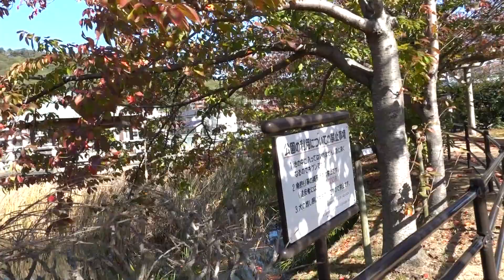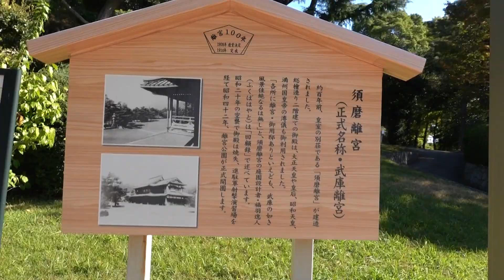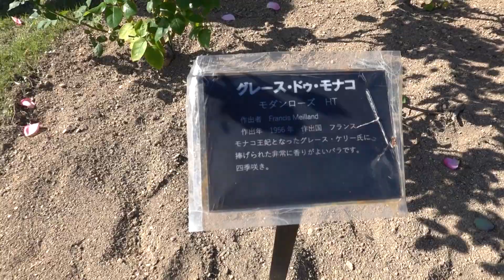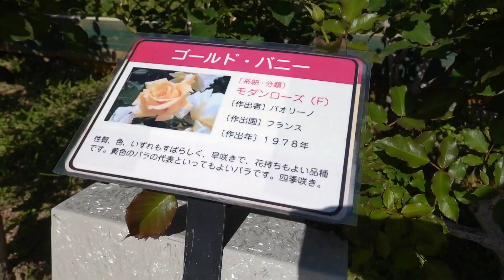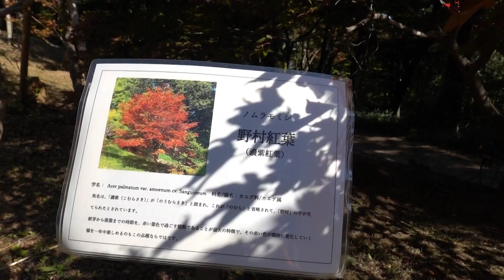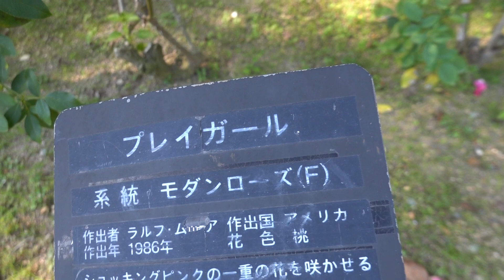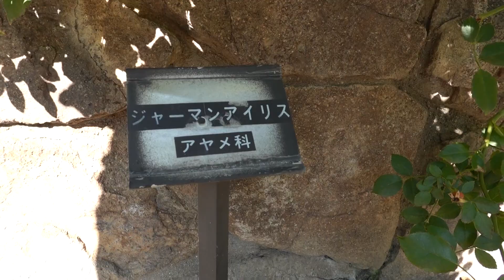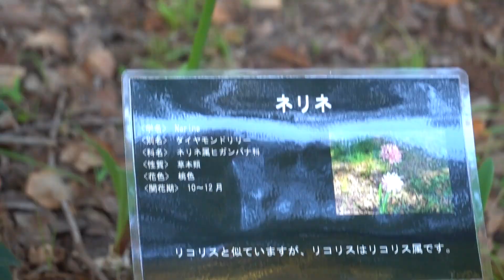須磨離宮公園ツワブキ令和４年１１月０５日（土）その２～５ムービーショー